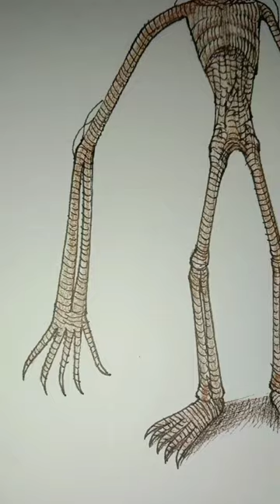How to draw Axehead very long neck